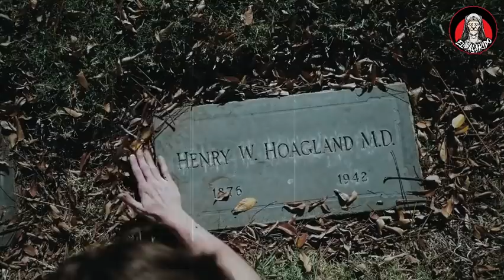ASHA LA CURÓ DE TODOS SUS MALES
Hoy en ElAlarido te presento la historia de Asha LaDiosaApache quien a través de otra persona llega y se hace presente para ayudar a quien solicite su ayuda y su apoyo. Recuerda que este canal está hecho con historias reales que me envías al correo historias que te arancarán un alaridooo... Suscribete a este canal de Youtube y activa las notificaciónes de tu dispositivo y de la aplicación de Youtube, para saber en que momento subimos nuevo contenido, a demás comenta, comparte y regalame un like
DONATIVOS: